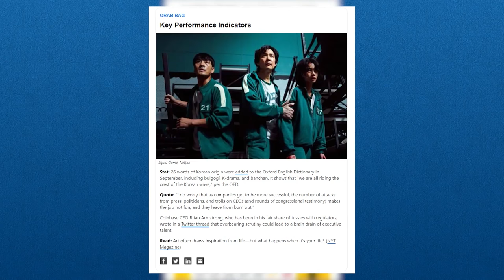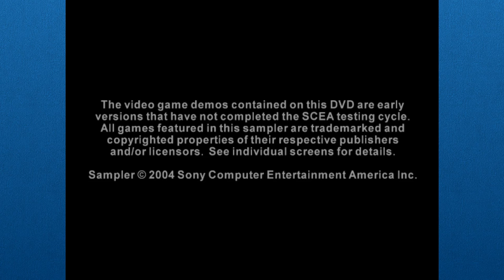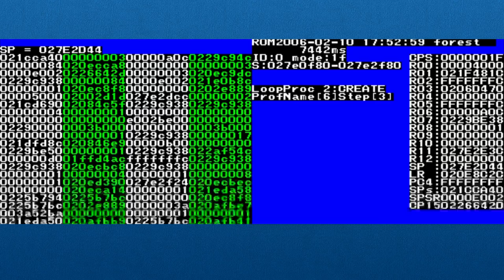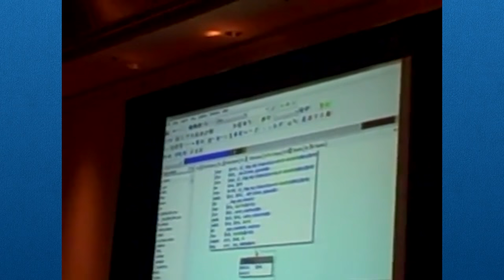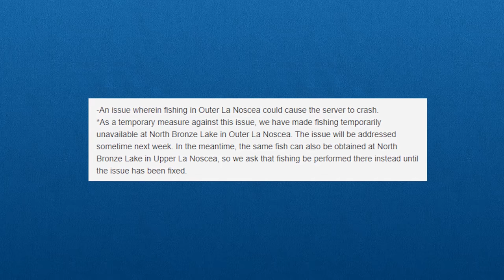Looking Back at Gaming Disasters to Make the Ultimate Console Malware | Tech Rules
Parts of this video involved taking a deep dive into various video games. If you're interested in learning more, there's no better place than their Cutting Room Floor articles!

Avatar and motion capture powered by LIV.